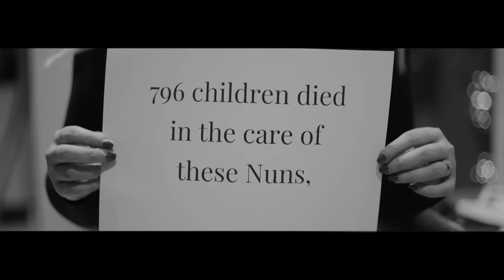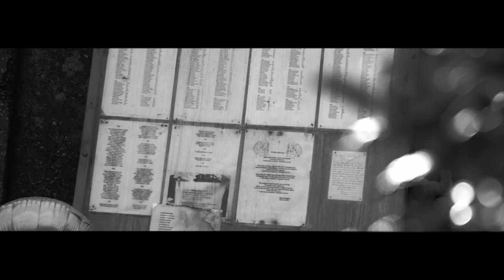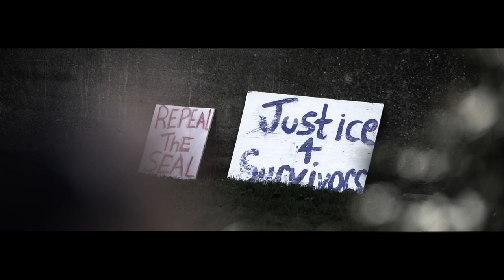Singing from the Septic Tank - CHEWIE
The Bon Secours Mother and Baby Home, Tuam Co. Galway Ireland. Look it up.

Song by CHEWIE
Recorded and mixed by Shauny Cads of Last Light in Dublin Ireland.
Mastered by Ryan Smith at Sterling Sound, Nashville USA.